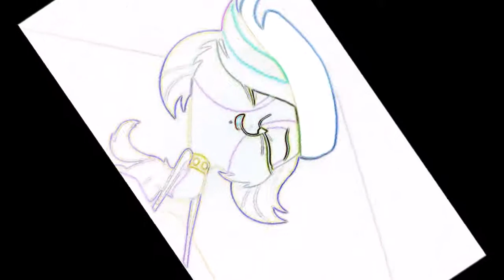Littlest pet shop just dance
just, just just dance, oh yeah.